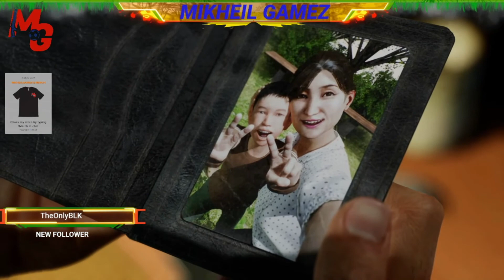GhostWire Tokyo Playing without Powers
with Nvidia RTX 3070
AMD Ryzen 5 3600 6 cores

Everything is coming directly from my Twitch